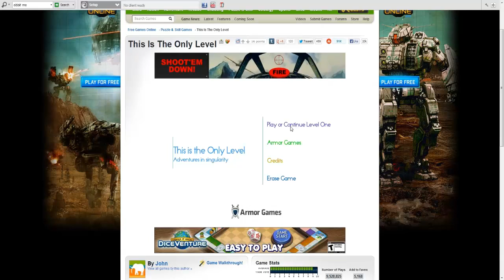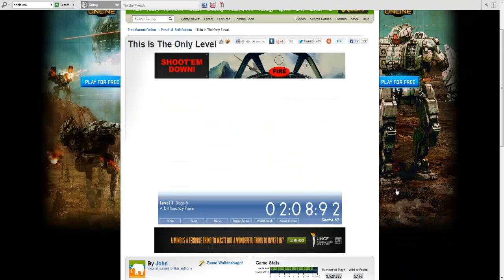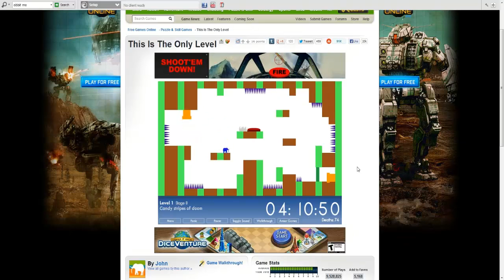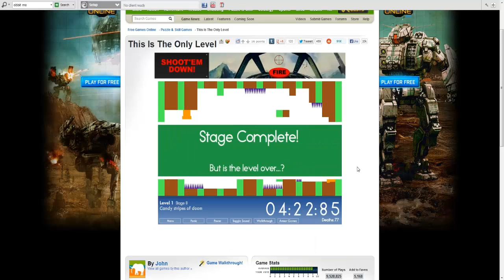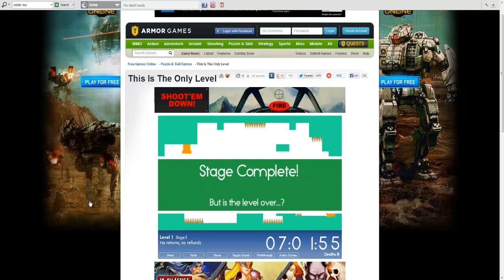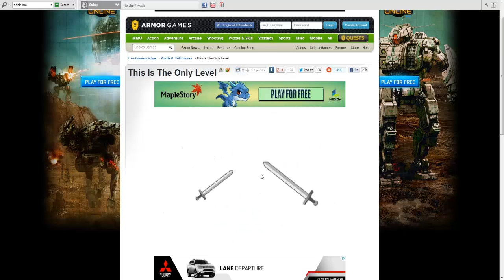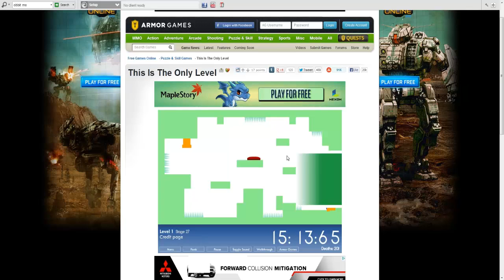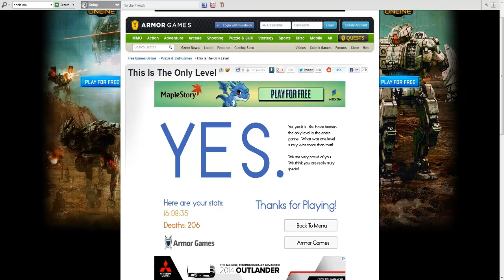Flash Games - This Is The Only Level - This is hard as F**K (Featuring TehXArmy)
Hey guys, this is a hard as game where you're this little piece of shit elephant who has to press a button and go through a door, sounds easy right? Not even close, watch the video and find out. Hope you guys enjoy Yusuf and I playing together :)

Also leave a like for Richard :) (He's still a dickhead)